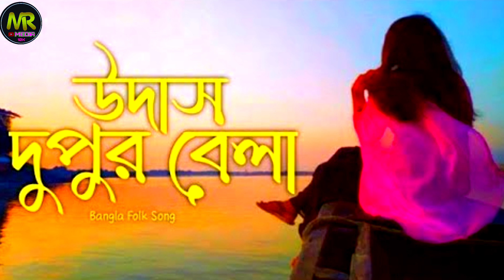উদাস দুপুর বেলা সোকি আসবে কি আকেলা New song 2023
উদাস দুপুর বেলা সোকি আসবে কি আকেলা New song 2023#newvideo